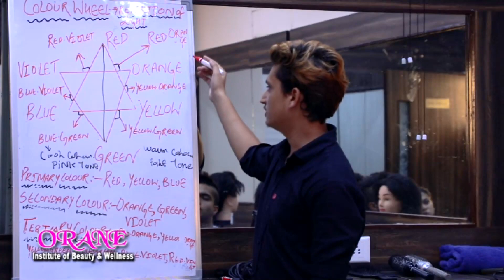JMC की बड़ी कारवाई दूकानों का सामना जप्त